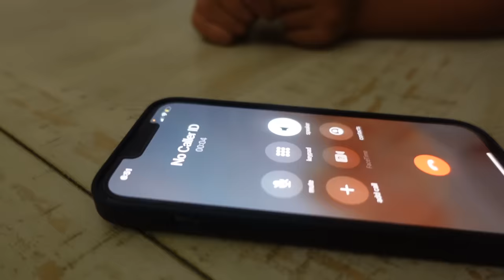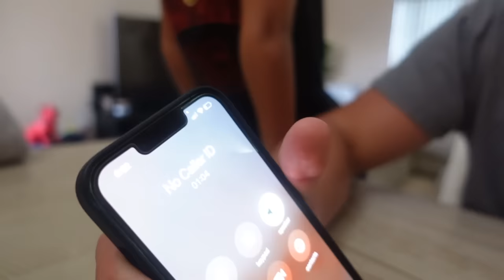MICHAEL MYERS GOT ME!!! (HELP ME)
IN TODAY'S VIDEO WE HAD A CRAZY ENCOUNTER WITH Michael, he chased us and broke into our house.

FRIENDS